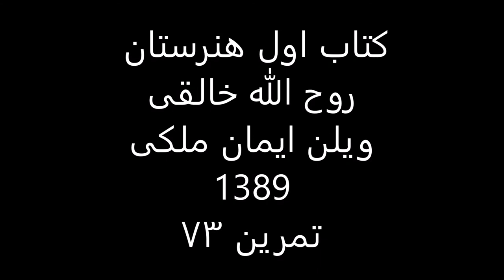کتاب1هنرستان روح الله خالقی ویلن ایمان ملکی تمرین 73